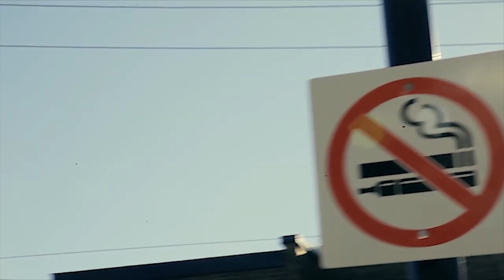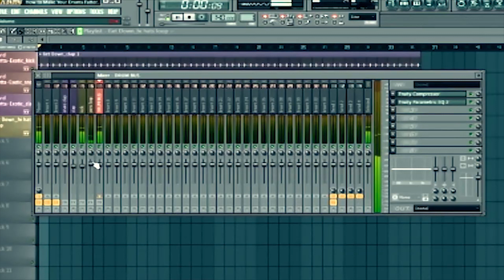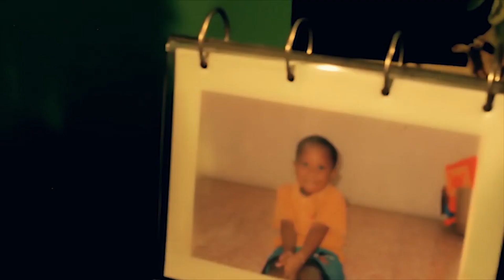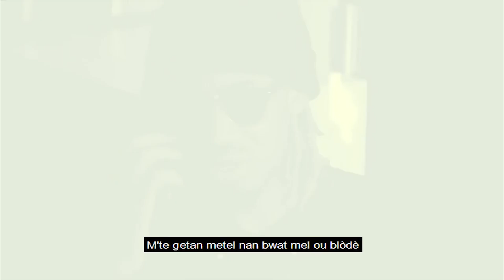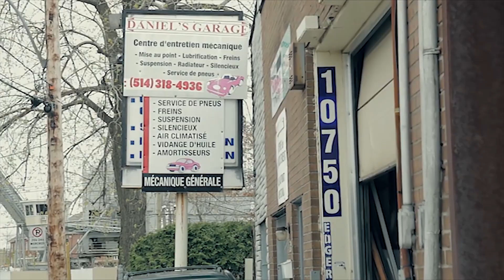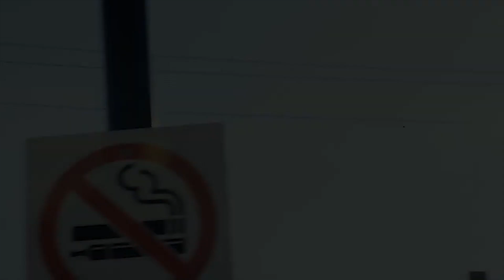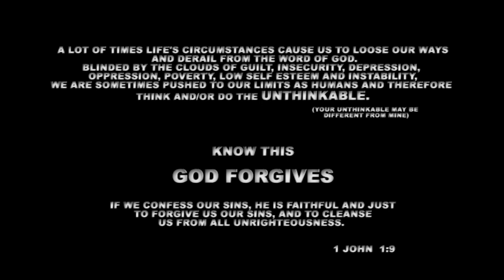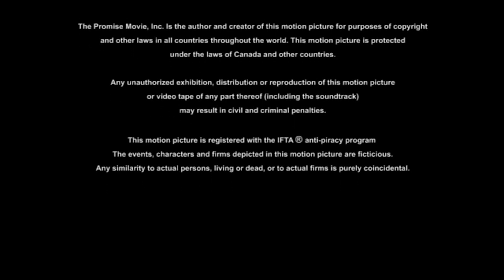THE PROMISE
Tyler Perry Type DRAMA MOVIE 2020 | Haitian African American Full English

|| SYNOPSIS ||
Jack, a family man who lives in a two bedroom apartment and works as a music producer, makes a promise to his family that he'll always be a positive role model for his only son Junior. However, in an unfortunate turn of events, his drug addiction becomes the reason for his son's sudden death.

Written by: Mackenson and Edwine Dorival
Directed by Edwine Dorival

Thanks for watching, make sure to hit the like button,  Subscribe & hit the notification  button to be notified when we drop a new video, share this movie with friends and family!